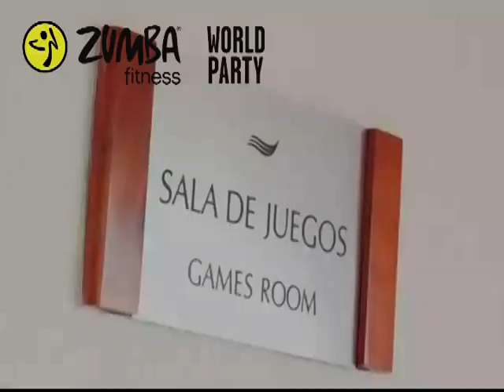HOLIDAY WEEKEND PUERTO VALLARTA ABRIL 2015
UN EVENTO QUE QUEDARA MARCADO EN LA HISTORIA DE ZUMBA MEXICO ASI QUE NO SE QUEDEN FUERA Y VIVAN ESTA EXPERIENCIA AL MAXIMMO